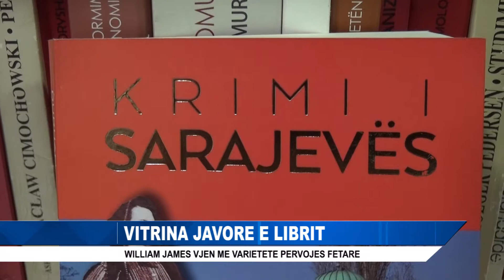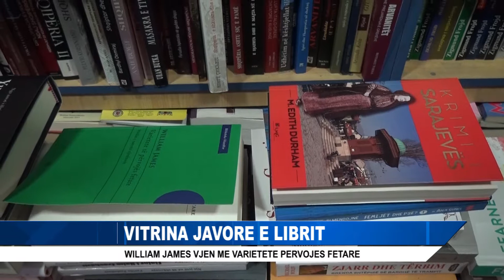VITRINA JAVORE E LIBRIT